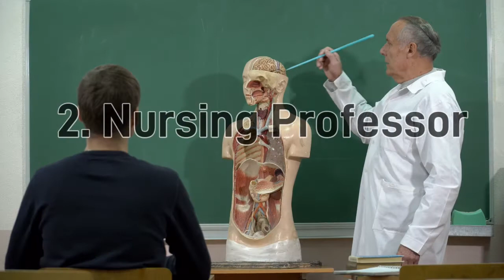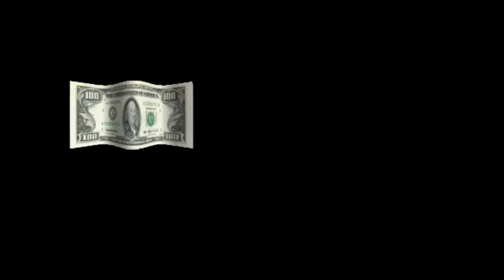Top 10 Highest Paid Nurses (Which Specialty?)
Hi! Are you a nurse? or thinking of entering the profession?
Many people choose this career because of their passion for helping others. That is always admirable.

But, there is no shame in getting in because of the financial gains. Right?

Hello, and welcome back to Medical Forum.

Today, we will list the Top 10 Highest Paid Nursing Profession.